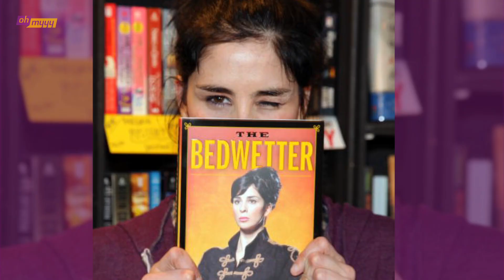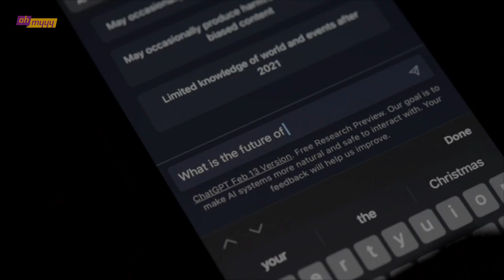Sarah Silverman and Others Sue Maker of ChatGPT | George Takei’s Oh Myyy